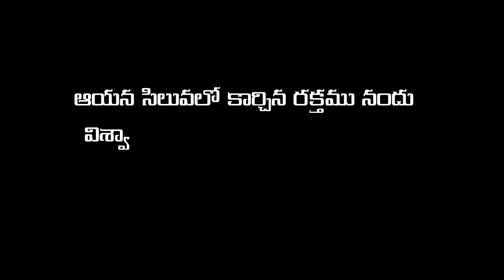THYAGAM BY JOY STEVEN| Enoch Jagan| Gods Sacrifice for all man kind| JESUS LOVES YOU.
My new song-THYAGAM

 In the remembrance of God's sacrifice on the cross, the sacrifice of him shouldn't be only as one day program or festival it's God's love which is shown upon all of us, the almighty God himself gave his only son for all our sins.✝️
 So the undescribed love of God should be remembered in every single movement of our lives. Amen 🙏.
Music, mixing & mastering by Enoch Jagan
Lyrics, vocals & composed by Joy Steven
Dop Rahul raj karnati